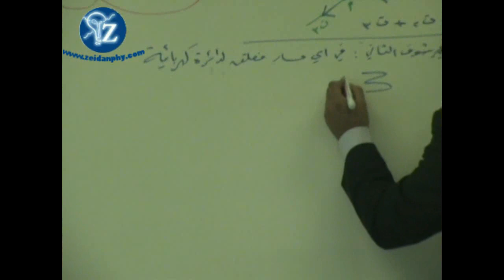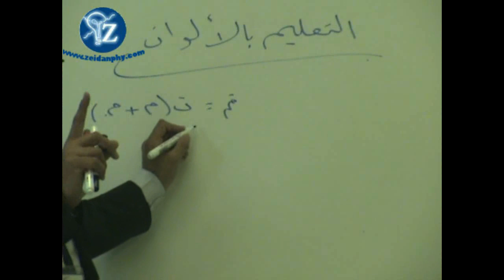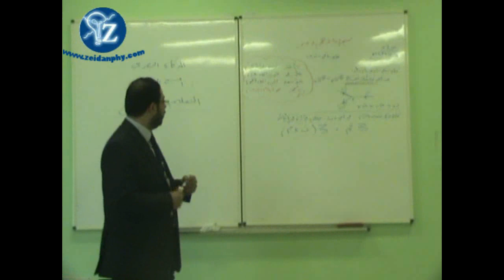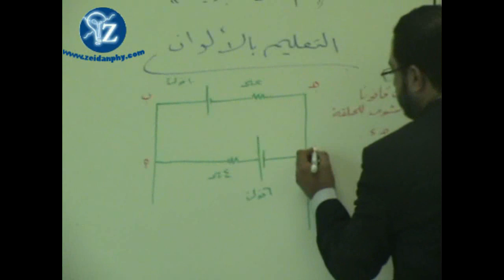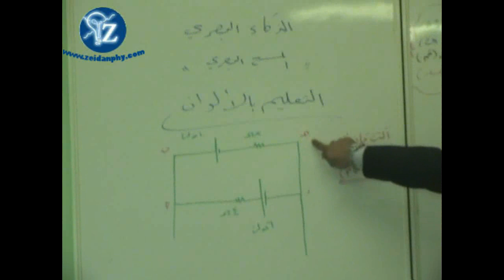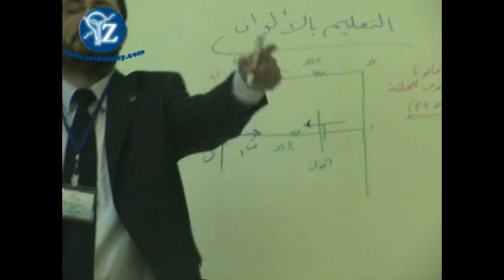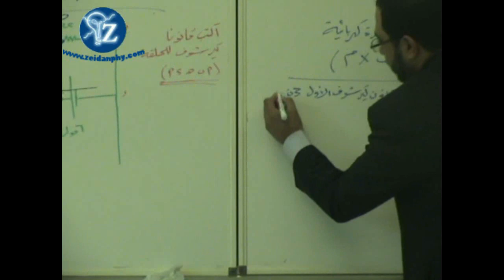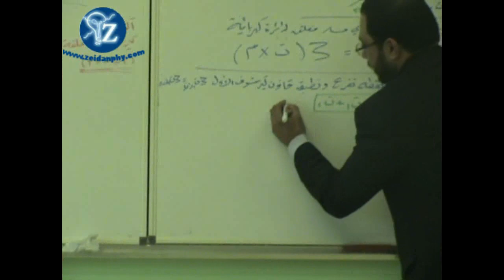شرح قانونا كيرشوف بطريقة التعليم بالالوان 2/9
يقوم الاستاذ زيدان بشرح قانون كيرشوف الثاني حسب المنهاج السعودي و الاتفاق على نظام الاشارات في حصة لطلاب الصف الثالث الثانوي ( 9 ) كل الشكر لطالب فهد العبد الكريم على اخراج هذا العمل الى حيز الوجود